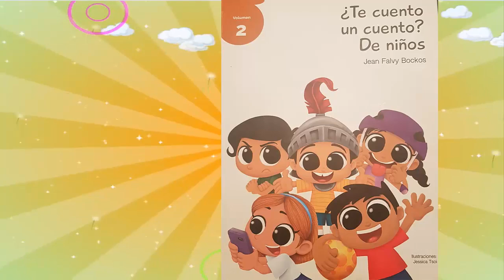EL NIÑO QUE LE TEMÍA A LOS JUEGOS DEL PARQUE - Cuentacuentos Laura Borlini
“El niño que le temía a los juegos del parque” pertenece al libro de cuentos "¿Te cuento un cuento? De niños." Volumen 2. Autor: Jean Falvy Bockos. Editorial Caja Negra. Puedes encontrarlo en las principales librerías de Lima o a través de la página web de la Editorial Caja Negra.

¡Bienvenidos a mi canal Cuentacuentos Laura Borlini!
Muchos ya me conocen, sobre todo en mi querido Perú y en mi natal Argentina, pero para quienes viven en otras partes del mundo, les cuento un poquito sobre mí. Me llamo Laura Borlini, soy conductora de radio y tv, actriz, coach, futura psicóloga y mamá de tres hombrecitos. Desde hace un largo tiempo me he dedicado a escribir cuentos para niños como tú y me gustaría contártelos pues sé que estás viviendo una etapa maravillosa con muchas ganas de soñar, aprender e imaginar.
Editor: Matías Thais. ¡Un capo!
Copyright: Todo el material le pertenece a quienes lo han creado (autores, ilustradores, editores y/o narradores) y nuestra intención es que todos sean nombrados y reconocidos por su hermosa y destacada labor. A través de la publicación de nuestros videos intentamos llegar a los niños más pequeños que pasan por una importante etapa de aprendizaje y desarrollo de la creatividad, la imaginación y la relación con el mundo en general. Siempre intentaremos llevarles un mensaje positivo.
Si eres autor o editor de cuentos para niños y deseas que se publiquen en nuestro canal, te invito a que nos escribas a
Si eres autor o editor y tienes los derechos de algún cuento narrado en este canal donde promovemos la lectura y el aprendizaje a través de la magia de un texto, pero no deseas que sea contado, escríbenos por favor para solicitar que vídeo sea retirado.
¡Muchas gracias!

Las imágenes han sido proporcionadas por la Editorial Caja Negra para la animación del cuento.
Agradecimientos por uso de imágenes